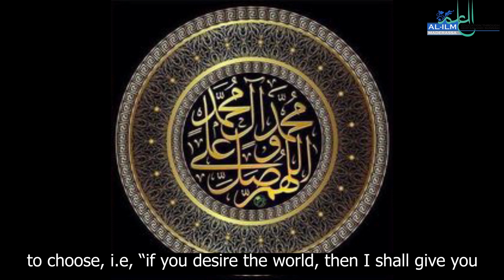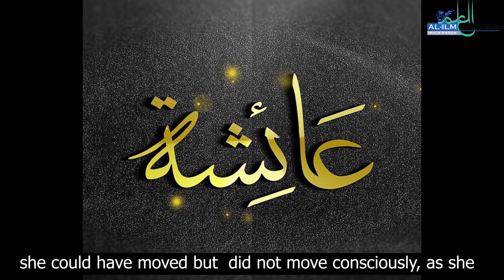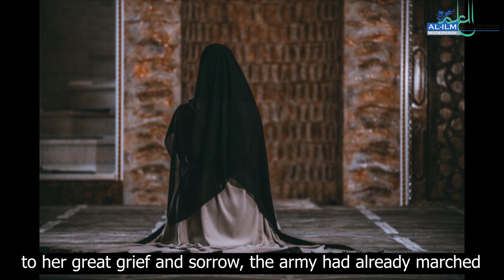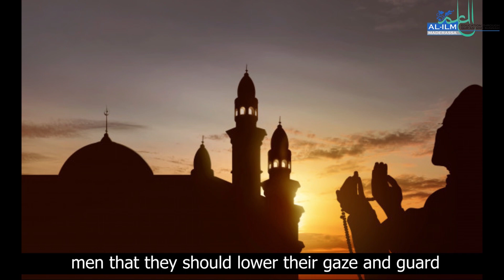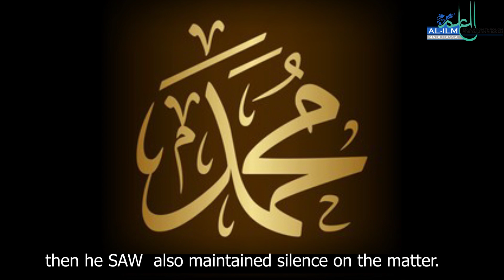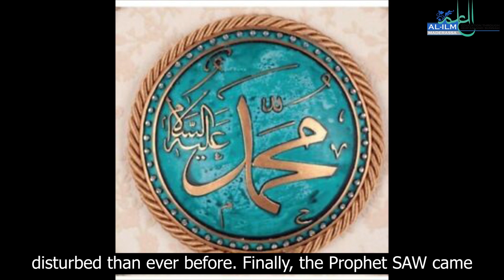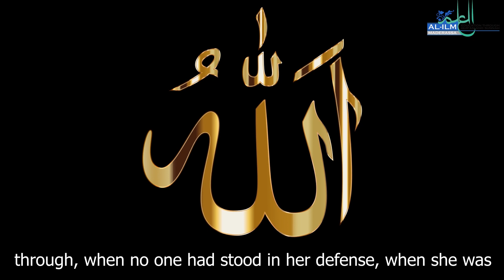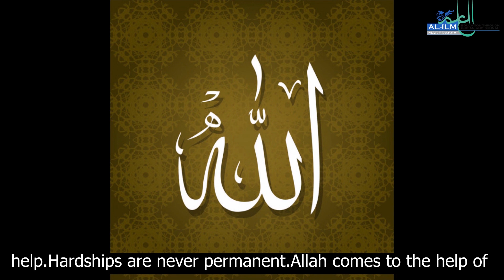Exemplary Women: Ayesha Bint Abi Bakr RA | Part 7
By Huma Najm